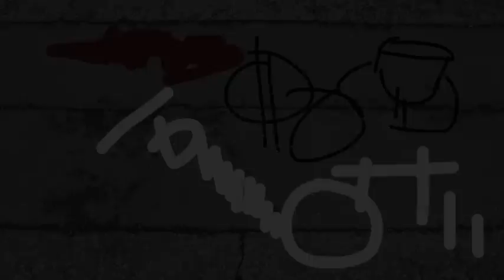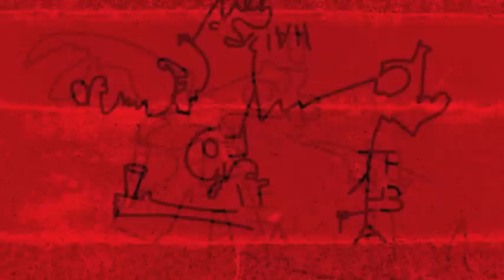Щетинський Степанович (Alexander Shchetynsky) : Cryptogram (1989)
pour vibraphone seule - Nikolai Lgovsky, vibraphone
- Alexander Shchetynsky (Щетинський Олександр Степанович), born in Kharkiv, Ukraine on 22 June 1960 (Ukrainian: Харків, pronounced [ˈxɑrkiw]), also spelled Kharkov (from Russian: Харьков)